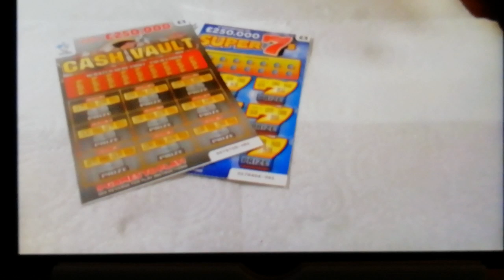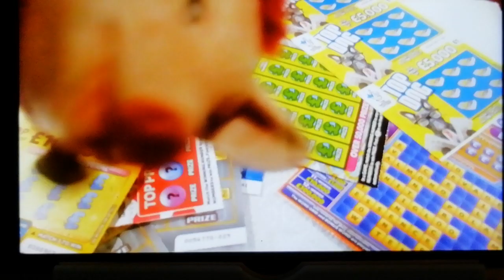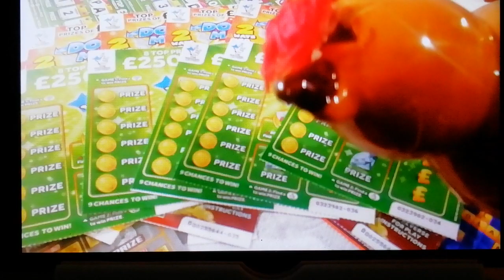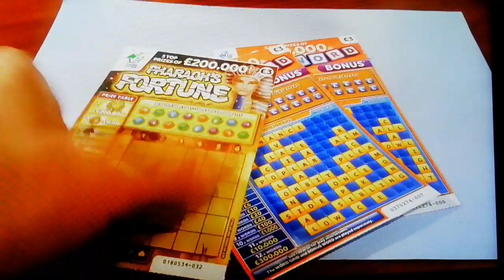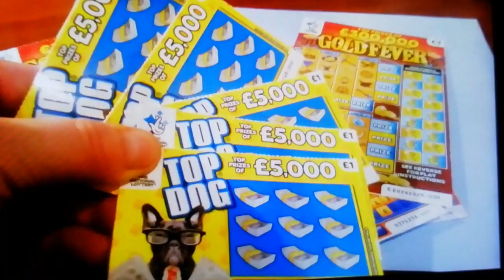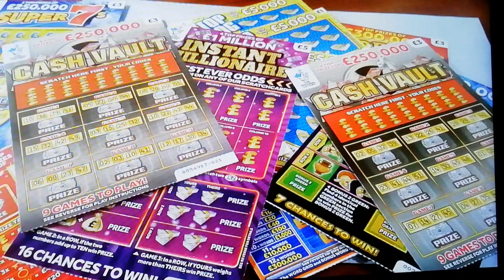More Scratchcard..I'll do £45 tomorrow'Just a LIKE"please(includes £100 LOADED)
can we get "LIKES".for this video.by.(Tuesday)and then we will do £45 worth...which will include the NEW £100 LOADED cards that you see on screen..and lots of the others. its up to you's.with the LIKES...says piggy